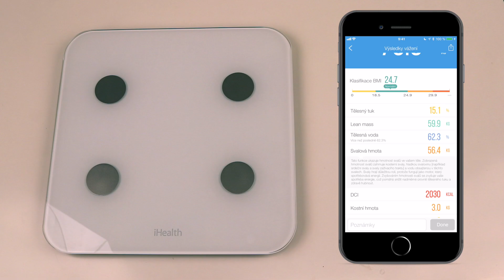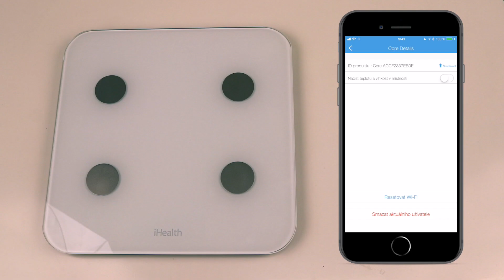iHealth Core unboxing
Komplexní tělesný analyzátor iHealth Core vám prozradí o vašem těle naprosté maximum. Nejedná se totiž v uvozovkách o pouze chytrou váhu.

Na zadní straně zařízení je otvor pro 4 malé tužkové baterie. Na krajích jsou pak nožičky s gumovým povrchem pro lepší stabilitu. Mají trochu vůli a přizpůsobí se každému podkladu, na který váhu položíte.

Po našlápnutí na váhu se rozsvítí displej a vidíte během pár sekund vaši hmotnost a také poměr tuku v těle. Nejen tyto údaje se pošlou přes WiFi do aplikace.

Pokud se pak na telefonu podíváte na některé z měřeních, uvidíte kromě hmotnosti a podílu tělesného tuku i index BMI, podíl svalové a kostní hmoty, beztučnou hmotu, objem vody v těle a poměr vnitřního orgánového tuku. U každého údaje máte uvedeny podrobnější informace.

Pro větší zkoumání jsou tu i grafy jednotlivých hodnot. iHealth Core umí změřit i okolní teplotu v místnosti a vlhkost. Stačí volbu povolit v nastavení.

Balení obsahuje už jen vytištěný manuál.